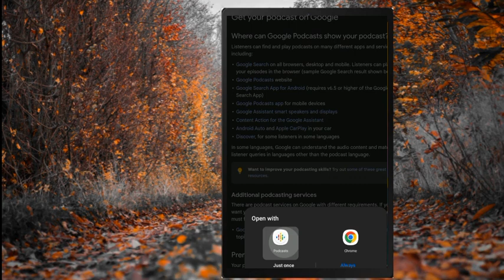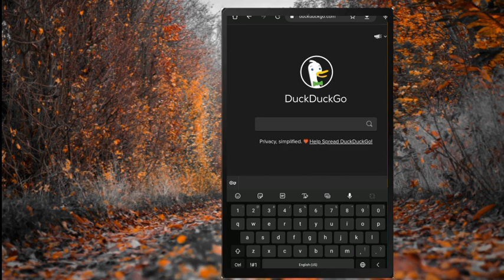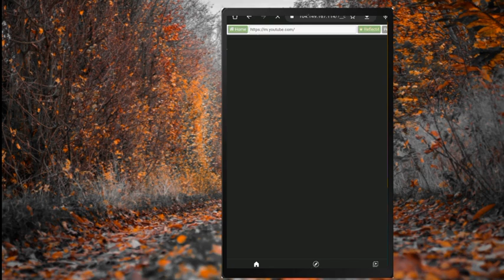GOVERNMENT TABLET ME GOOGLE KAISE CHALAYEN || GOVERNMENT TAB ME SAB KUCH KAISE CHALAYEN || NEW TRICK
2🔹 free tablet Haryana government
3🔹 free tablet yojana haryana
4🔹 free tablet Yojana Haryana unboxing 5🔹 up free tablet Hardoi list
6🔹 free tablet for Haryana student
7🔹 Haryana free Tablet review
8🔹 Haryana free tablet YouTube
9🔹 Haryana free tablet mein YouTube Kaise chalayen
10🔹 free tablet Yojana Mein Naam Kaise Dekhe
11🔹 free tablet list
12🔹 free tablet Yojana 2022 online registration